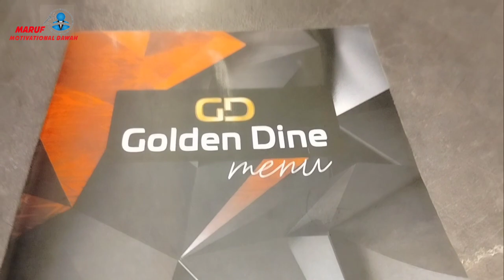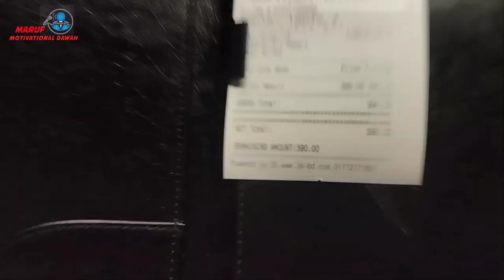Golden Dine Restaurant | Set Munue-3 | Food Vlog || Maruf Motivational Dawah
Golden Dine, Bondortila foodreview foodvlog ctg chittagong khanapina101 foodlover food..